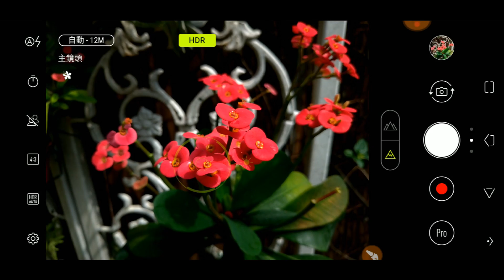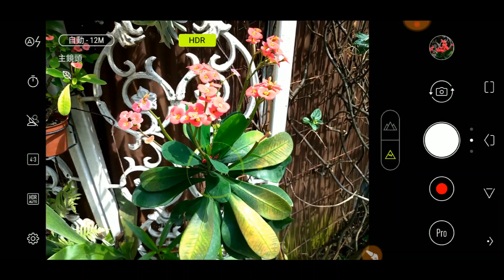2018 Zenfone 5 相機實測｜錄影、收音、防手震、美顏錄影、對焦速度、AI模式、HDR、照片實拍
防手震跟錄影視野這兩個部分因為後來有更新的關係，

00:00 室內距離1.5公尺收音與介紹這部影片有哪些內容
02:04 白天行走中錄影
02:30 夜間行走中錄影
02:55 室內定點錄影
03:15 白天室外前鏡頭錄影與室外50cm收音
04:09 防手震、fps對光線的影響、預覽畫面降快門
05:59 如何讓按下錄影前的預覽畫面跟按下錄影後一樣
07:27 有人用zenfone5拍螢火蟲(超強)
07:40 美顏拍照錄影介紹與注意事項
11:03 拍照對焦速度測試
11:34 AI場景識別
12:05 照片與HDR測試

上傳完才發現，我忘了介紹超廣角.

先講結論，這一兩天用下來，
對於這支手機，我很滿意！

因為我的電腦如果整部影片都輸出成4K會到天荒地老，
所以4K的室外移動與室內定點我另外放一個不公開的影片。

上一部影片介紹了Zenfone 5 的許多功能，
但是影片似乎有點太長了，
這次我努力縮短影片時間長度，
相對就可能沒辦法講得那麼清楚！
不過各位都可以看到實際拍出來的畫面，
就用自己眼睛所見去感覺吧！